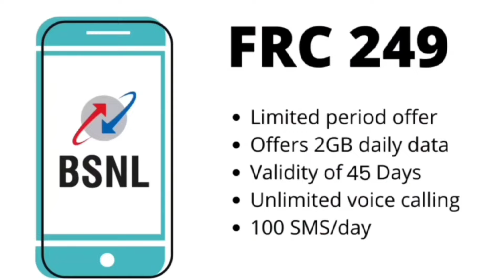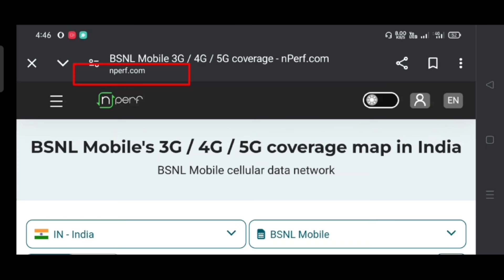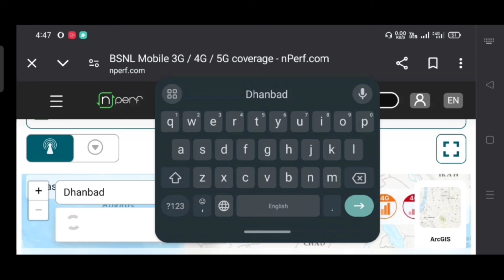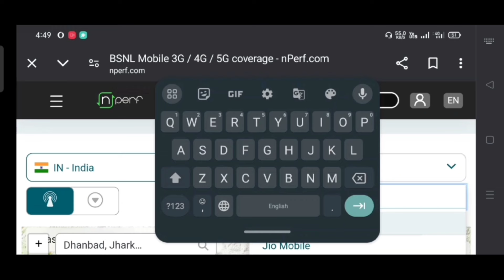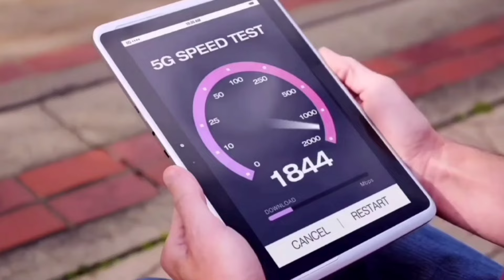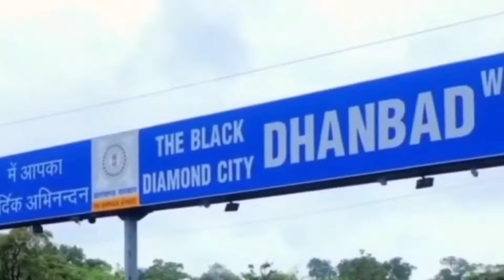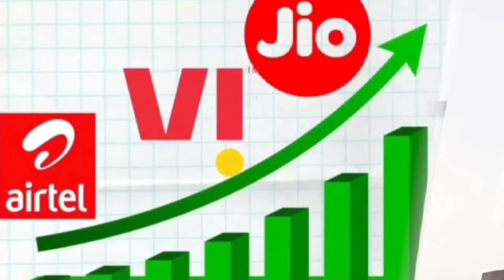BSNL4G टावर तो है लेकिन H+ भी नही चल रहा? BSNL4G | BSNL5G | BSNL Update@Apna_Update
BSNL4G टावर तो है लेकिन H+ भी नही चल रहा? BSNL4G | BSNL5G | BSNL Update |Official Deadline

Bsnl 4g dhanbad
Bsnl 4g update
Bsnl 5g
Bsnl recharge plan 2024
airtel
bokaro steel city
bsnl 365 days plan
bsnl 5g testing
bsnl network check in my area
bsnl news tech talks san
new telecom news
telecom news
when bsnl 5g is coming